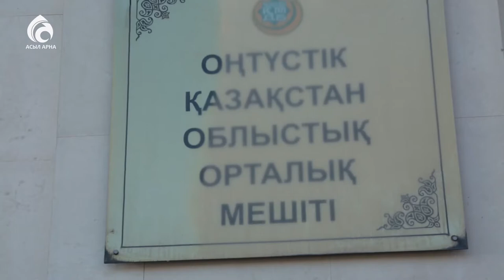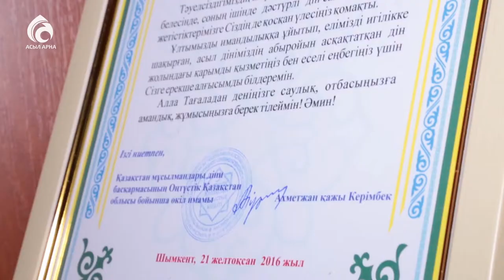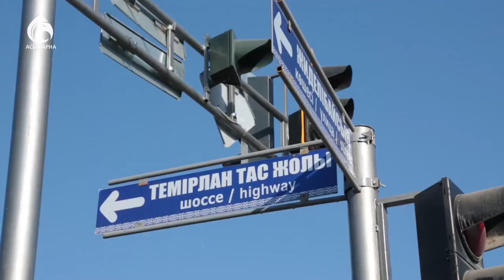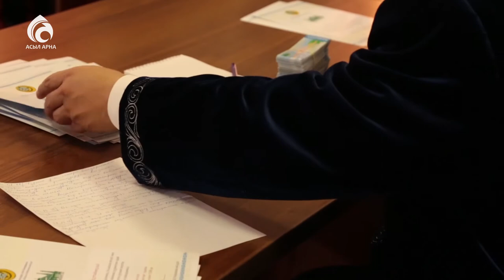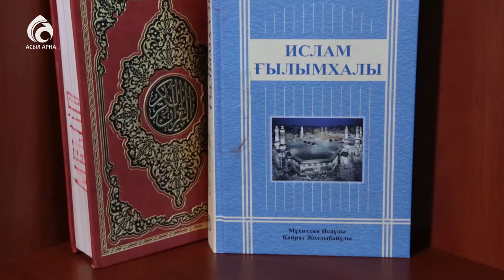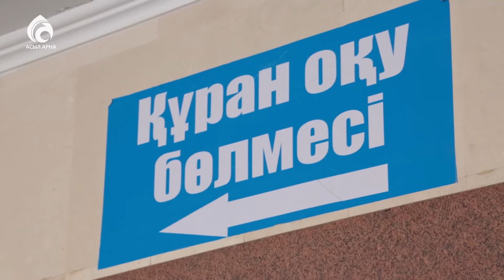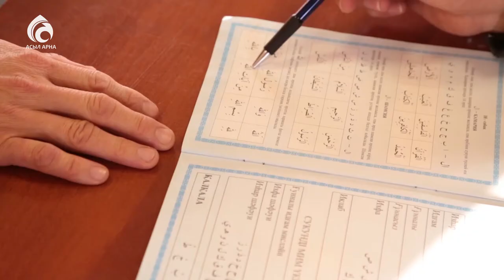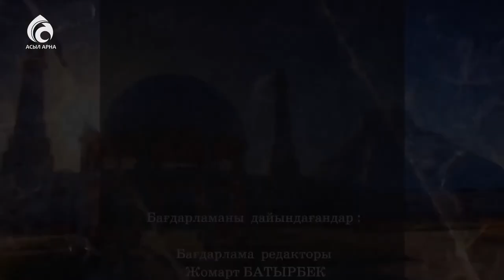ОҚО орталық мешіті \ Қазақстан мешіттері \ Асыл арна